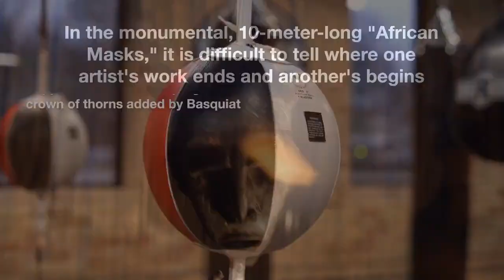Artists Jean-Michel Basquiat and Andy Warhol reunited in Paris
Jean-Michel Basquiat and Andy Warhol got together again as artists in Paris.

Great partnerships are very rare in the history of art. Icons like Andy Warhol and Jean-Michel Basquiat were in charge for a short time in the 1980s.

At first, there was a loud explosion. In October of 1982, they had lunch together, and Warhol, who was 54 at the time, took a Polaroid of himself with Basquiat, who was 22 at the time.

Basquiat was asked to do the portrait, and he did it in less than two hours at his studio. Warhol couldn't believe how good it was.

Basquiat's portraits soon had masks, skulls, graffiti, and strange symbols next to Warhol's pop art images, logos, and newspaper headlines.

In the short time they worked together, from 1983 to 1985, they made about 160 different works.

Beginning on Wednesday, 70 of them will be on display at the Louis Vuitton Foundation in Paris. Most of them came from private collections.

Basquiat expert and the show's chief curator Dieter Buchhart said, "It's definitely the most successful collaboration between two great artists in the history of art. It's never been matched at this level or in such a short amount of time."

As we go from room to room, we see this mix of styles, ages, and personalities, and we can't believe how well they all work together.

Suzanne Page, who is the artistic director of the museum, has said, "It's neither Warhol nor Basquiat. It's a third artist."

She told AFP that the two "played with and teased each other with great generosity." "Warhol let Basquiat's interventions completely subvert him," she said.

It is hard to tell where one artist's work ends and another's begins in the 10-meter-long (33-foot) "African Masks."

Among the most surprising are works like "Ten Punching Bags," which was never shown during either artist's lifetimes, even though it included a drawing by Warhol of Jesus Christ's face based on Leonardo da Vinci's "The Last Supper," with the word "judge" and a crown of thorns added by Basquiat.

Keith Haring, a cartoonist they both knew, said that the work they did together was like "a conversation in painting." Haring also makes a cameo appearance in the show.

But there were also those who didn't believe. Many felt portraits should be based on the vision of a single artist.

Fans of both artists saw them more as two great jazz musicians who could play off each other. Basquiat gave Warhol new life, and Warhol gave Basquiat new life.

Page said, "It gave off an incredible energy," and on a more basic level, the two of them had the same natural talent for putting things together and matching colors.

Warhol was not as uninterested as he sometimes seemed. Basquiat, on the other hand, was a more serious, socially involved artist who was "carried by anger" that black people were not seen.

Page said Basquiat "accepted and shared" his "social engagement side." "Warhol was involved in his own way; he was a very complicated person."

Basquiat's approach, which might have been seen as rude by some people (like when the younger artist scribbled on works that Warhol had left around his Factory studio), was fully accepted by the older artist.

They worked together to reach a happy result. But Warhol and Basquiat would both die within two years, Warhol from a routine operation and Basquiat from a heroin overdose. Already well-known all over the world, their fame would only grow.